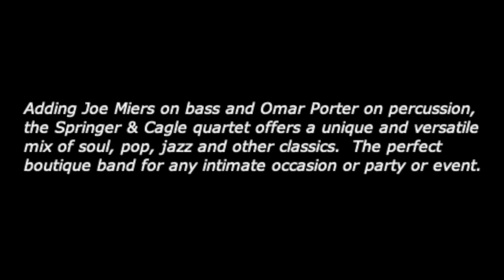SPRINGER & CAGLE - Quartet Demo